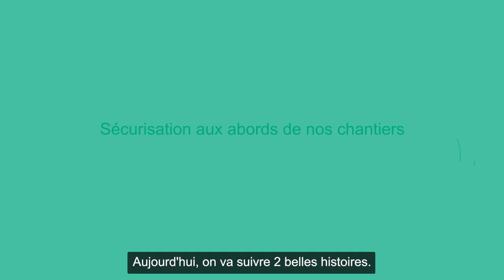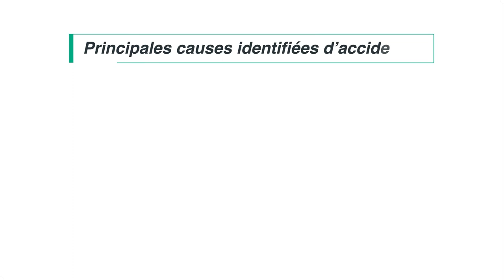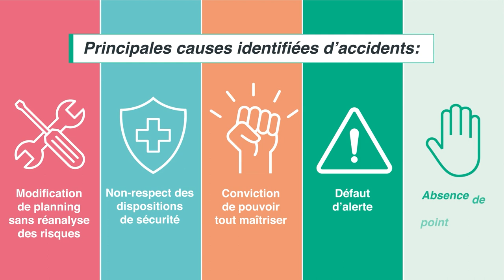Sécurisation aux abords des chantiers de rénovation des sites GRTgaz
Dans le cadre de projets de rénovation de nos bâtiments tertiaires ou industriels (sièges, sites ou stations) réalisés par des entreprises externes, la sécurité aux abords des chantiers est tout autant de mise que pour les chantiers de maintenance de nos canalisations. Cette animation pédagogique présente 2 accidents dont l’un d’entre eux dramatisé pour des raisons narratives.